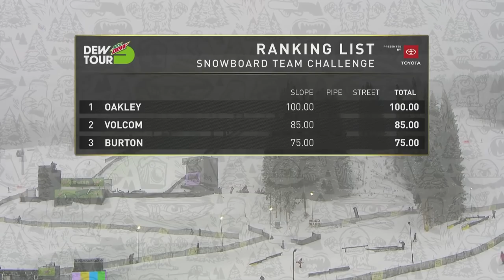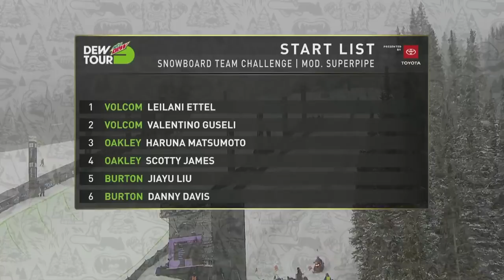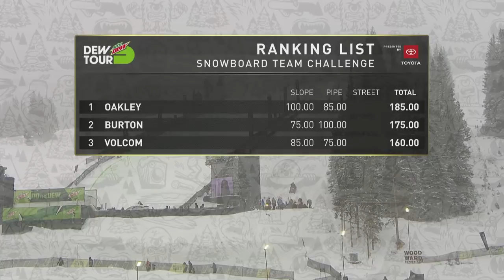Toyota Snowboard Team Challenge: Modified Superpipe | Winter Dew Tour Copper 2020 (Day 1)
Watch Snowboard Team Challenge: Modified Superpipe Presented by Toyota, LIVE from Dew Tour Copper 2020! for real-time scoring and the Dew View.

Three brands: Burton, Oakley and Volcom will designate two brand athletes (one male + one female) to compete in each course section (Slopestyle, Modified Superpipe presented by Toyota, and Streetstyle). The best of two runs (male/female) combined will determine the section rank. Teams will earn points based on their ranking, which will be their final section points.

1st Place Section Ranking – 100 Points
2nd Place Section Ranking – 85 Points
3rd Place Section Rankings – 75 Points

Thursday, February 6 (MST)
8:45 - 9:45 AM Men's Ski Slopestyle Qualifier
10:30 - 11:30 AM Men's Snowboard Slopestyle Qualifier
12:30 - 1:00 PM Snowboard Team Challenge: Slopestyle
1:00-1:35 PM Ski Team Challenge: Slopestyle
2:15 - 2:45 PM Snowboard Team Challenge: Modified Superpipe Presented by Toyota
2:45 - 3:20 PM Ski Team Challenge: Modified Superpipe Presented by Toyota
3:45 - 4:15 PM Snowboard Team Challenge: Streetstyle
4:15 - 4:50 PM Ski Team Challenge: Streetstyle